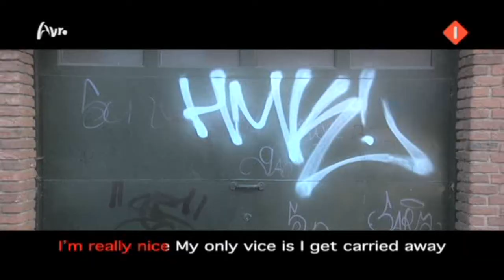Koefnoen - Wouter Schamel - hairflip(HQ)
Koefnoen - Wouter Schamel - hairflip